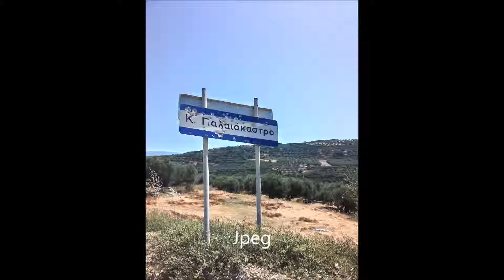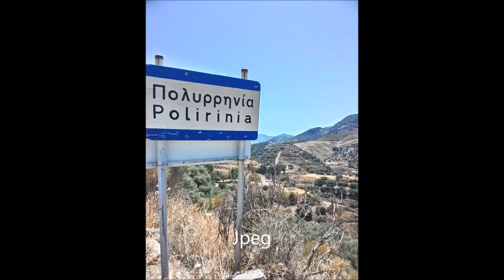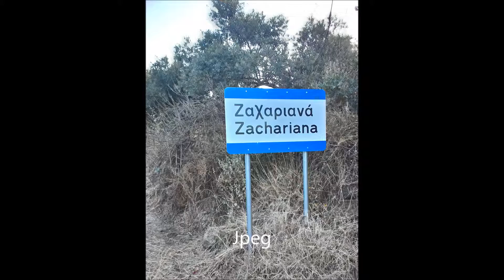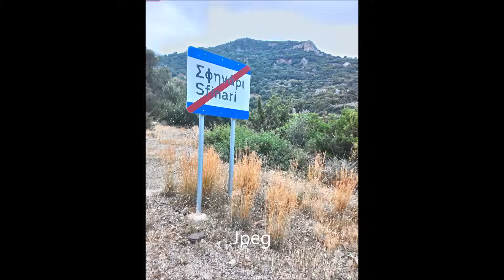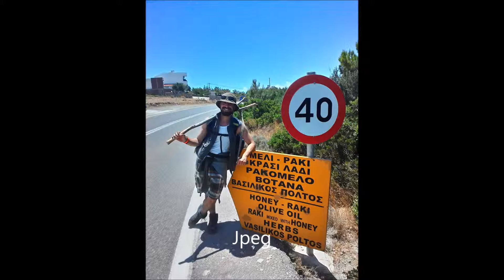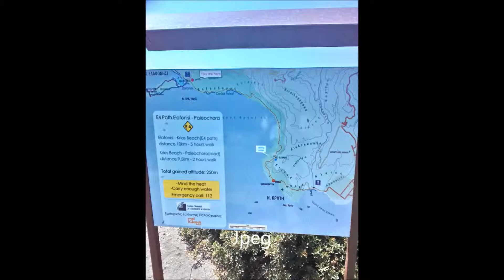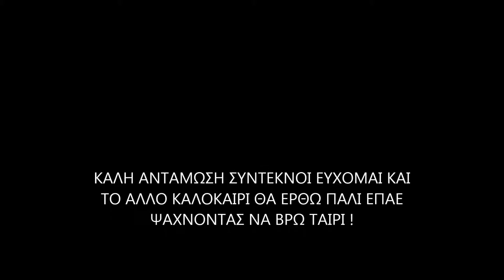Ο ΠΑΝΟΣ ΚΑΙ Ο ΔΗΜΗΤΡΗΣ ΠΗΓΑΝΕ ΟΔΟΙΠΟΡΙΚΟ ΣΤΗΝ ΚΡΗΤΗ AYTHORMHTOS